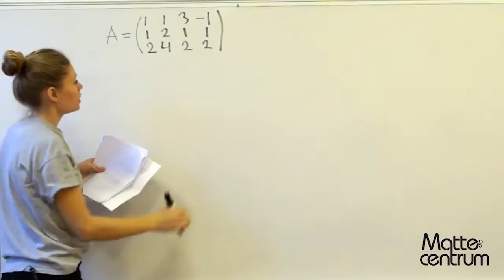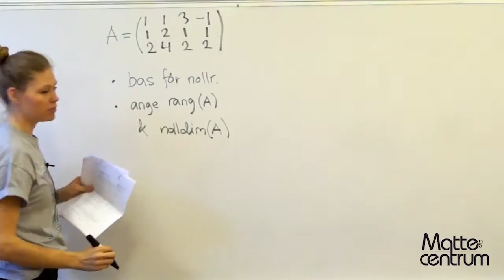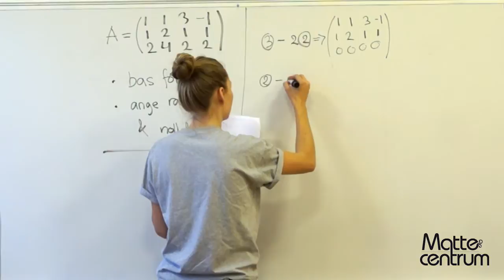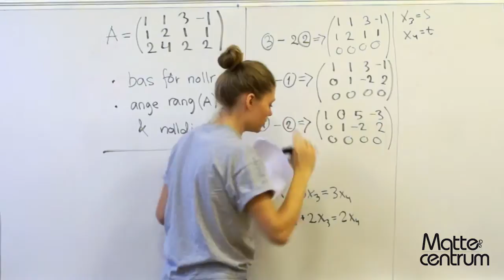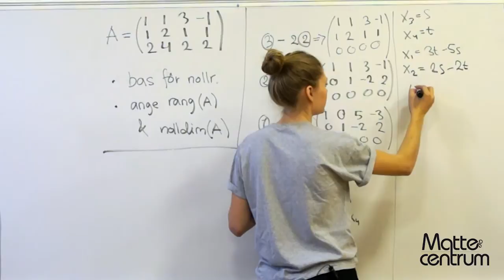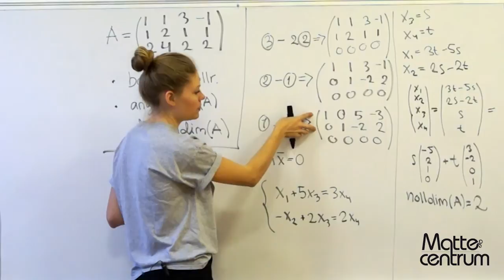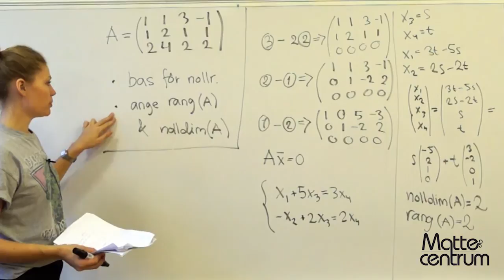Linjär algebra - Uppgift 17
Linjär algebra - Uppgift 17 (högskolenivå)